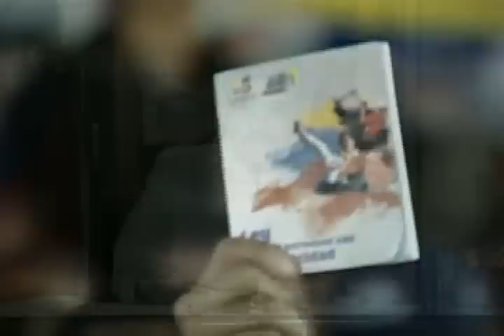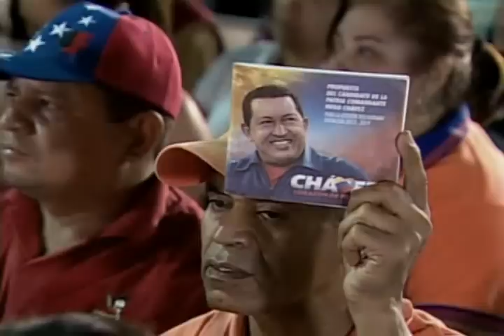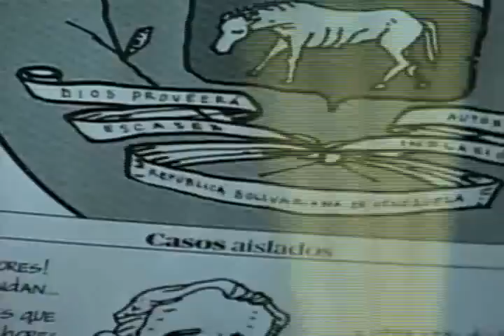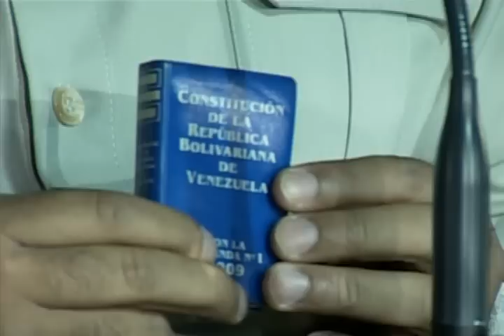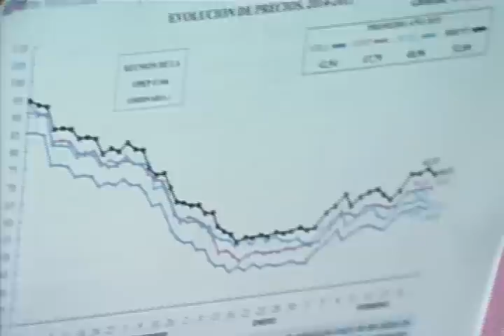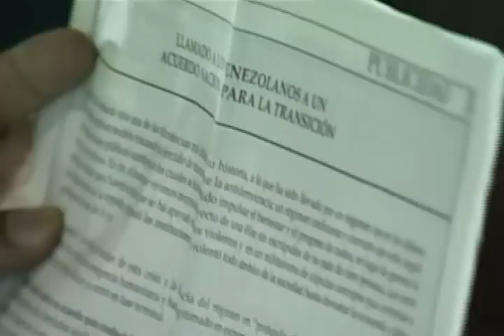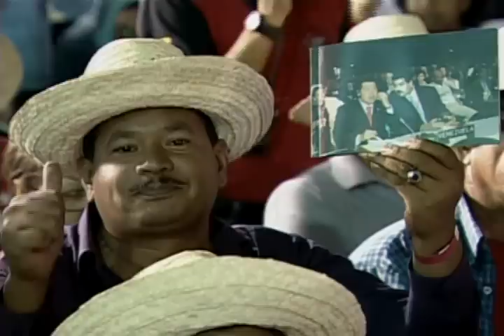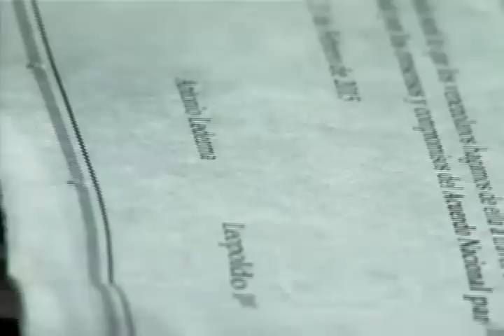Presidente Nicolás Maduro, cadena completa con Consejos Presidenciales de Gobierno